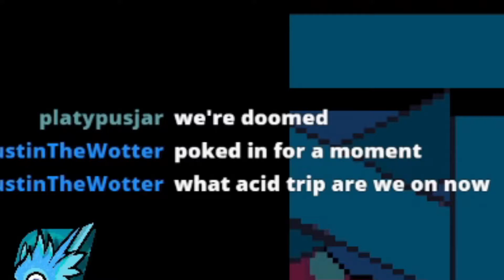DELTARUNE CHAPTER 2 SUPERCUT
I have compiled the best, most memorable and funny moments from my 7 hour long DELTARUNE CHAPTER 2 stream into around a single hour. Just remember that single thing:

Potassium